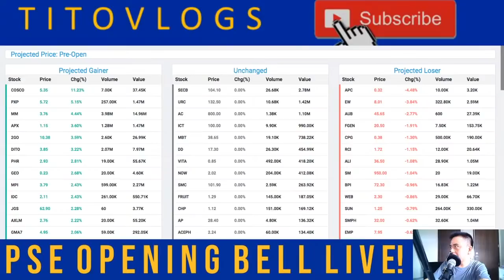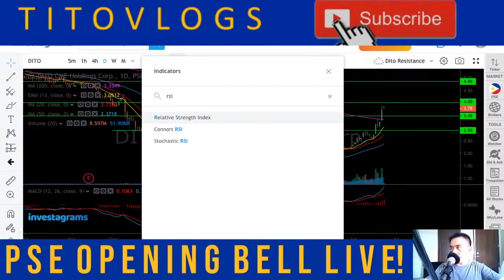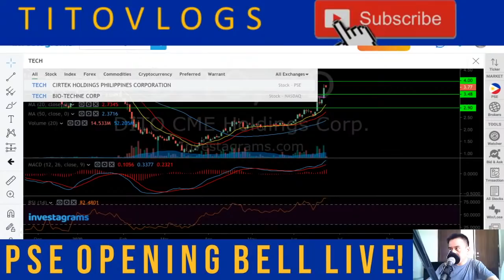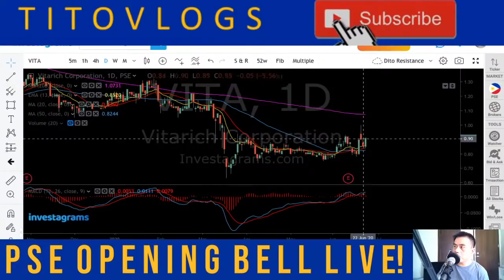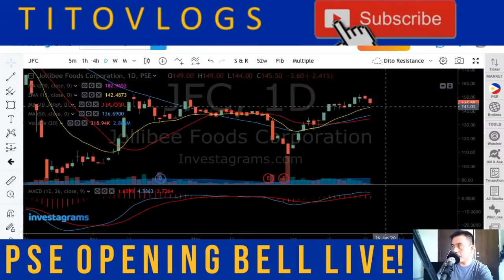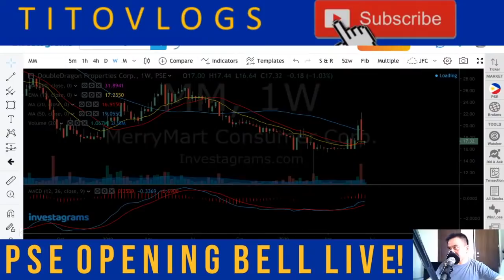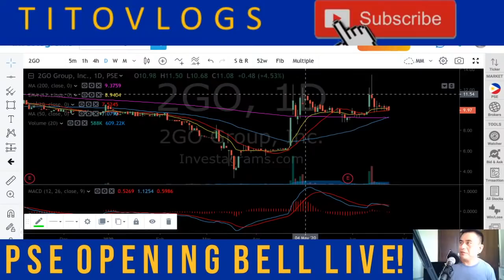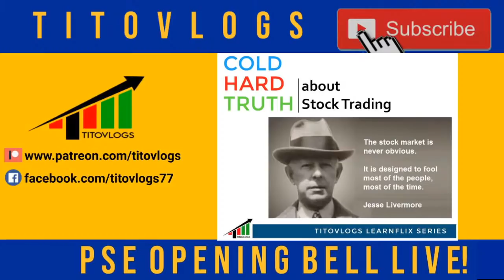MERRYMART GROCERY | DITO TELECOM | JOLLIBEE FOODS | STOCK MARKET OPENING BELL LIVE! | JUNE 23, 2020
In today's stock market opening bell live, we discussed the chart of DITO Telecoms led by Dennis Uy. The third telecom player that will rival with telecom giant Smart and Globe cellular network and data provider. We also discussed, the stock MerryMart Grocery and Supermarket headed by Injap Sia, one of the hottest stocks in the Philippines today and the rival of Puregold with hundreds of nationwide branches. We also discussed the chart of San Miguel Corporation. The diversified conglomerate of Ramon Ang which has various business interest like food, infrastructure, airport to name a few. We also discussed Jollibee, the fast food chain company of Tony Tan Caktiong which has more than 1000 store in different malls and provinces nationwide. Bloombery Resorts and Casino Stocks was also checked. Bloombery is the owner and operator of hotel and resort casino in Pasay City. They are also planning to open another branch in Quezon City. That branch will be located near Trinoma and Vertis North Mall own by the Ayalas. Specific location is at the mixed used development by real estate company Ayala Land. HOME was also checked. HOME is a company that supplies construction materials, home furnishings and furnitures which is operating several branches.

WEBINAR LINK: FOR JUNE 26 5AM | JUNE 27 9AM

To those who are new to the stock market, you  may check this video on stock trading to jump start your investment journey.

Want to watch previous episodes of the Philippine Stock Market Opening Bell Live?